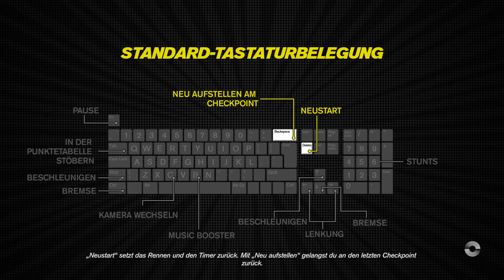Was ist besser? Bücher oder Filme?! - TRACKMANIA TURBO GERMAN # 23 - Trackmania Turbo Gameplay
Trackmania Turbo German Gameplay
Trackmania günstig kaufen